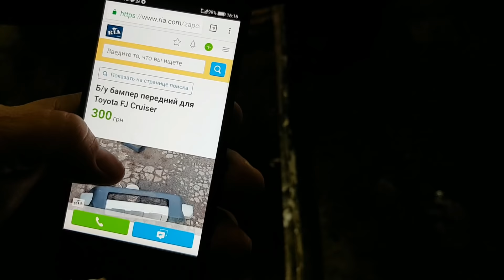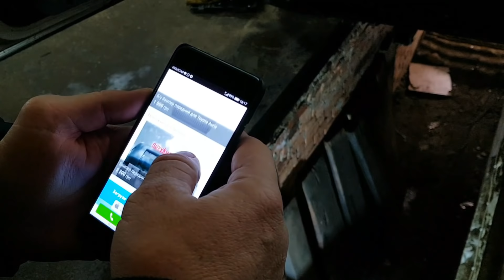ЛЕТАЮЩИЙ FJ Cruiser ЖИВ off road 4x4